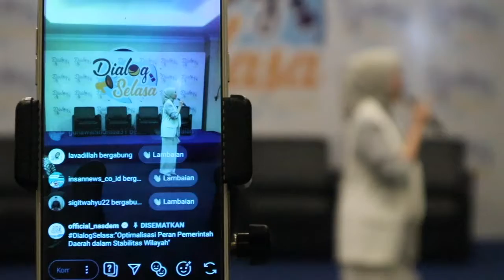VLOG Dialog Selasa 15 Oktober 2019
Dialog Selasa 15 Oktober 2019,
Optimalisasi Peran Pemerintah Daerah dalam Stabilitas Wilayah"

Bersama Syahrul Yasin Limpo, Luthfi Mutty, Eva Yuliana, dan Charles Meikyansah